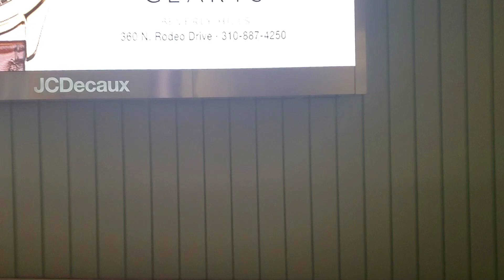LVH Vlog | Trở lại phi trường LAX sau 5 tháng Covid để đón người... Buồn Vui lẫn lộn...